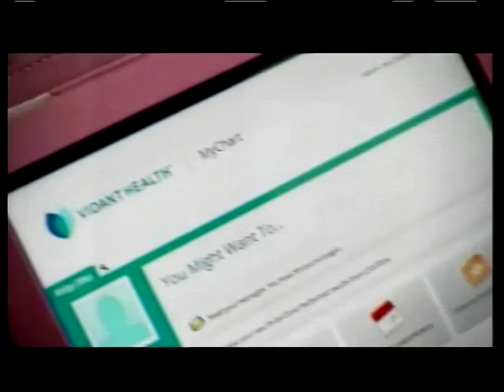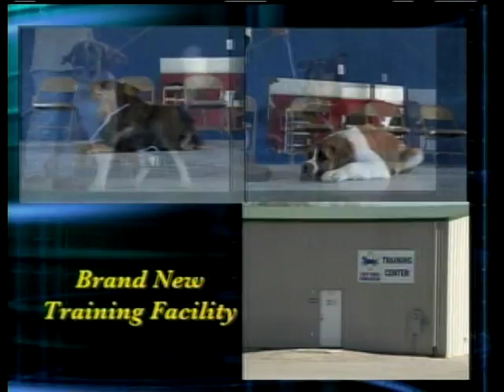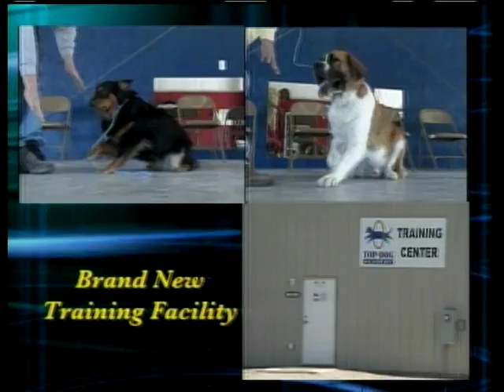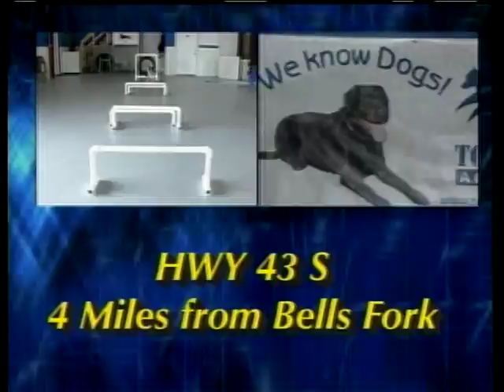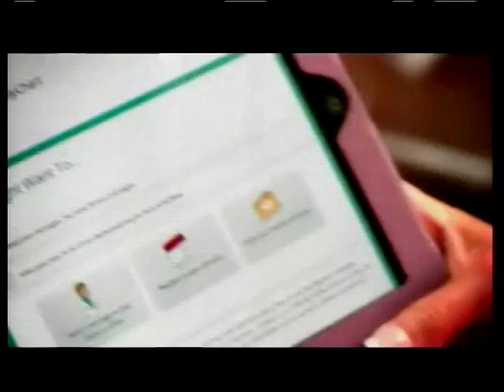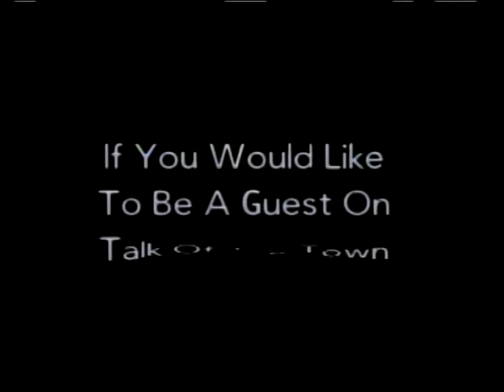Talk of The Town 7-26-16